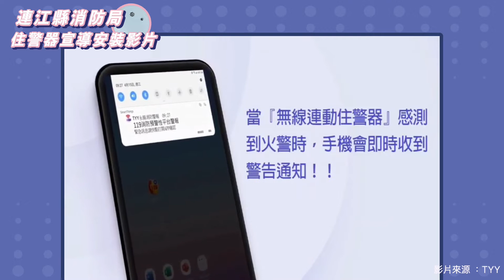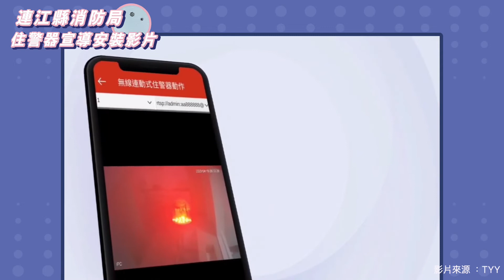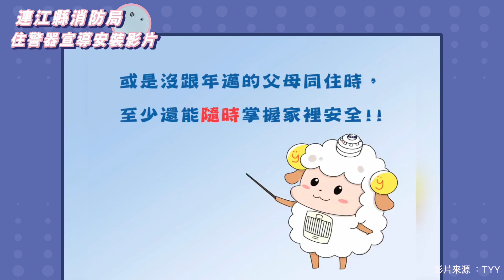馬祖日報2022/06/24影音／高樓消防安全 消防局安裝偵煙型連動式住警器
日期：2022/06/24
地點：連江縣政府
資料：連江縣消防局
　改善高樓層建物居家安全消防設備，縣府每層原則補助1只偵煙型連動式住警器，本縣6層樓以上無使用執照建築物，提供300具智慧型無線連動式住宅用火災警報器、20棟APP通訊模組、試辦連結免責第三機構（連江縣消防局救災救護中心）。
　縣長劉增應籲請高樓住戶鄉親申請免費安裝，並注意用火用電安全，共同維護生命及財產安全。